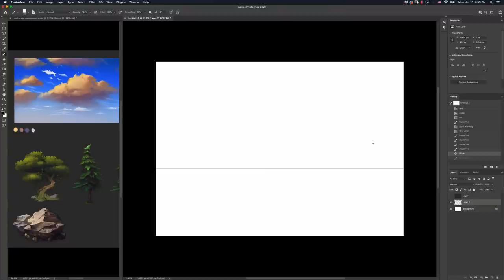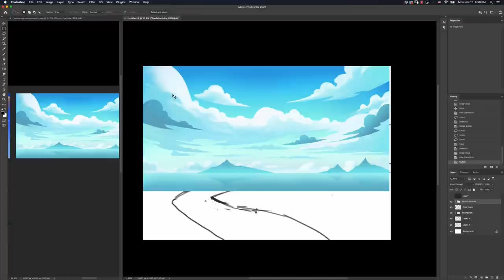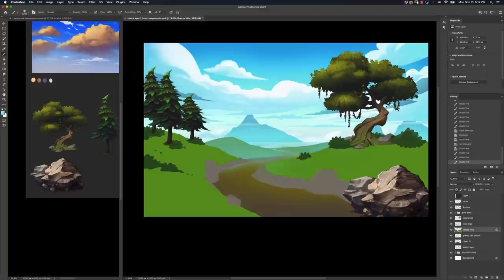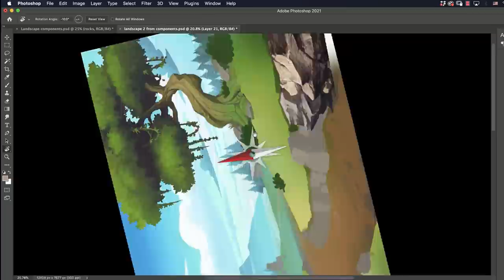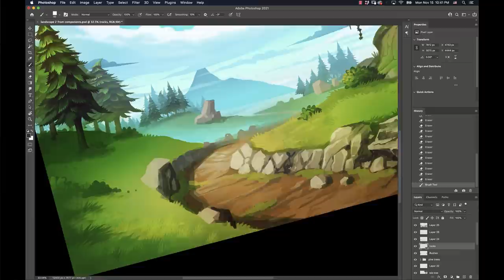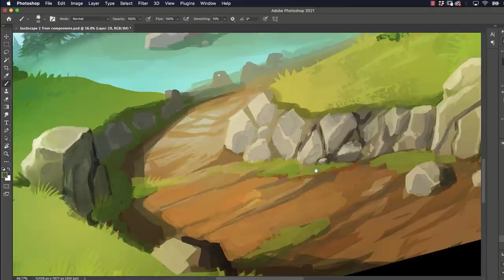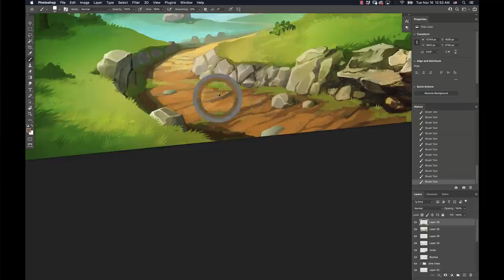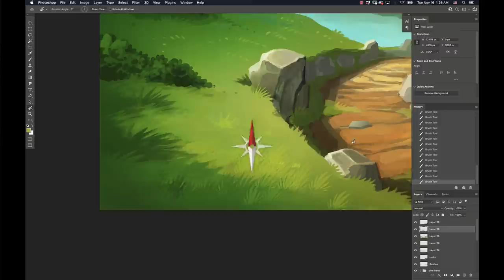COMPOSITE LANDSCAPE shortcuts - Paint like a programmer.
I've had the honor of working on some of the worlds biggest video games. Because of that, I have to change my art style every project. In this series, I show you how to adopt the Fortnite art style for landscape and environment concept art paintings. Theres no need to spend days or weeks on a concept when you plan ahead! Paint like a programmer!

Intro song #1 = "Salgre" by Jimmy Fontanez
Intro song #2 = "Blue Moon" by JVNA